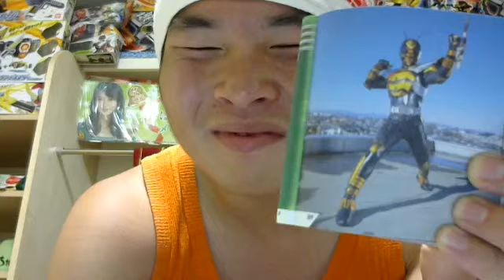イケメン仮面ライダー君仮面ライダーザビーライダーフォーム